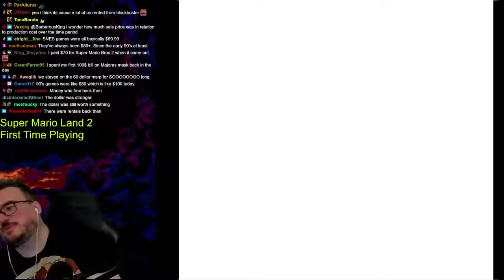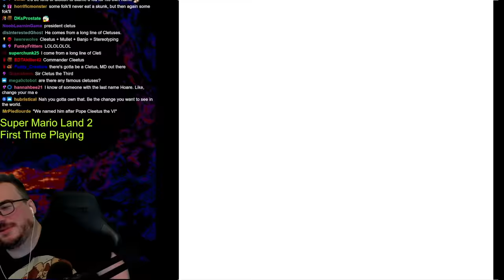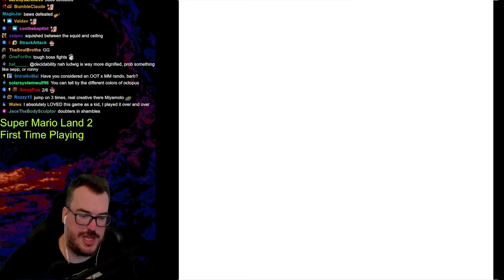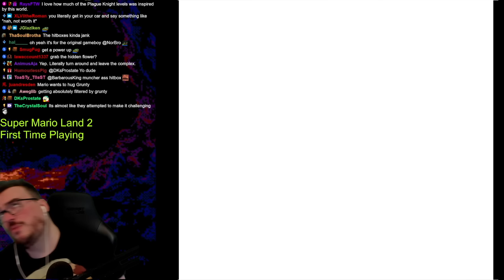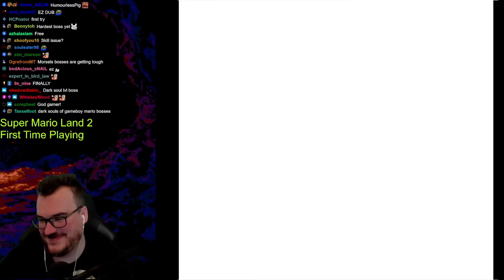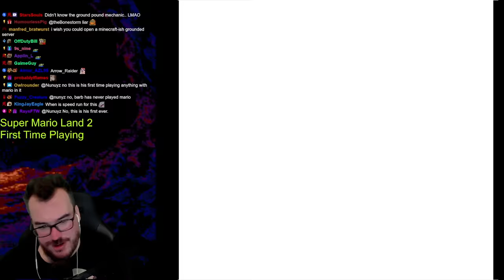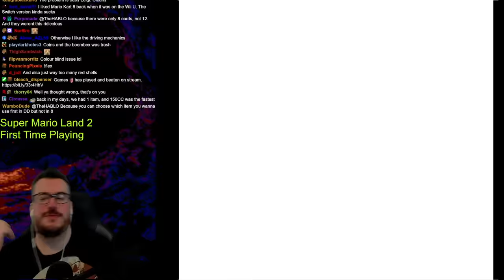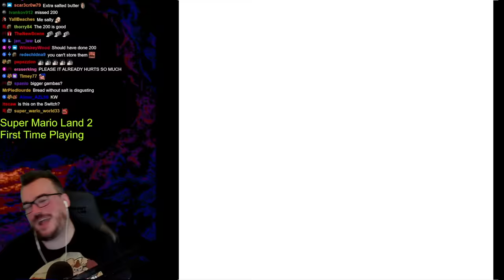Barb's FIRST TIME playing Super Mario Land 2 - GAMEBOY MARIO IS SICK